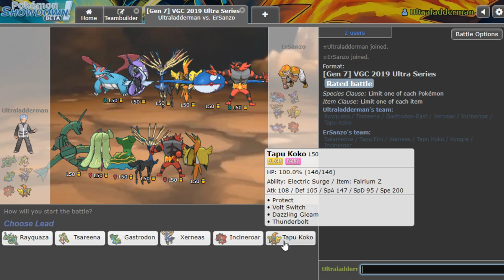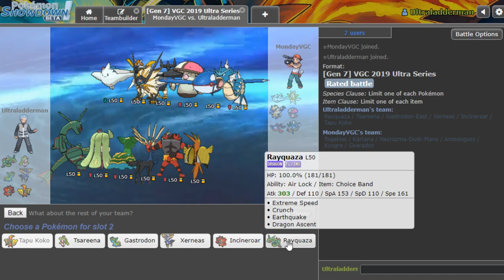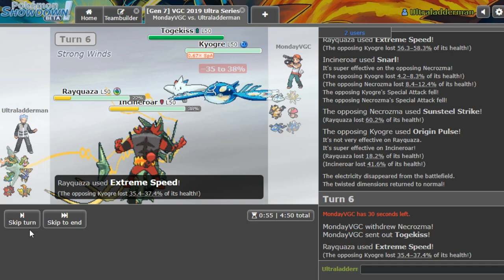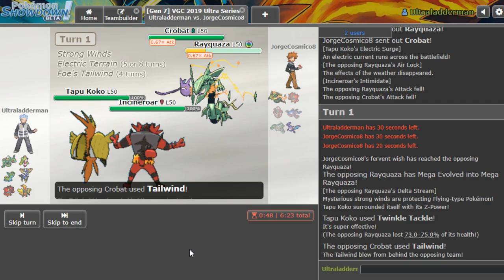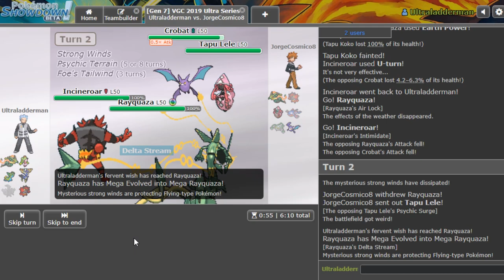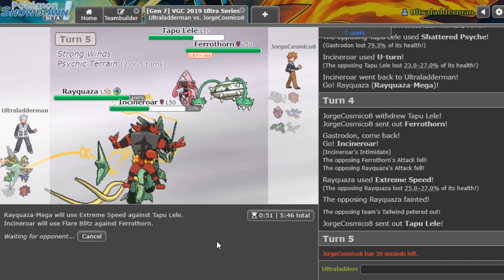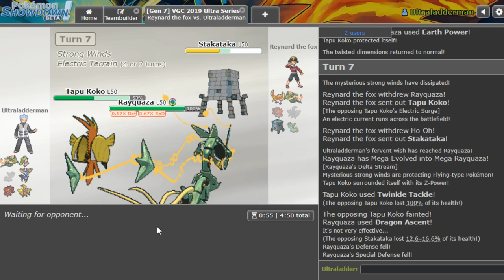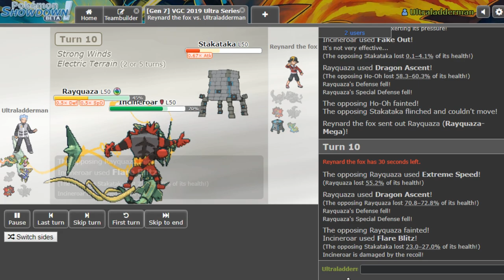Pokémon SHOWDOWN | VGC '20 | ULTRA SERIES | #03 W/Osirus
Welcome to another episode of my VGC '20 | ULTRA SERIES| Battle series which is a competitive Pokémon video game series played on the Pokémon SHOWDOWN LADDER playing under the official VGC 2020 Ultra Series Rules. Follow my progress with various teams as we learn about the format and strive to improve together throughout the VGC '20 Season.

This week on the showdown ladder we are playing a Xerrneas Rayquaza team.

RAW TEAM PASTE:

Rayquaza @ Choice Band
Ability: Air Lock
Level: 50
EVs: 4 HP / 252 Atk / 252 Spe
Jolly Nature
- Extreme Speed
- Crunch
- Earthquake
- Dragon Ascent

Tsareena @ Aguav Berry
Ability: Queenly Majesty
Careful Nature
- Power Whip
- U-turn
- Feint
- Helping Hand

Gastrodon-East @ Expert Belt
Ability: Storm Drain
Level: 50
EVs: 244 HP / 68 Def / 108 SpA / 84 SpD / 4 Spe
Bold Nature
IVs: 0 Atk
- Protect
- Clear Smog
- Ice Beam
- Earth Power

Ability: Fairy Aura
Level: 50
EVs: 44 HP / 148 Def / 60 SpA / 4 SpD / 252 Spe
Timid Nature
IVs: 0 Atk
- Protect
- Geomancy
- Dazzling Gleam
- Moonblast

Incineroar @ Assault Vest
Ability: Intimidate
Level: 50
EVs: 252 HP / 52 Atk / 164 Def / 12 SpD / 28 Spe
Impish Nature
- U-turn
- Snarl
- Flare Blitz
- Fake Out

Tapu Koko @ Fairium Z
Ability: Electric Surge
Level: 50
EVs: 4 HP / 252 SpA / 252 Spe
Timid Nature
IVs: 0 Atk
- Protect
- Volt Switch
- Dazzling Gleam
- Thunderbolt